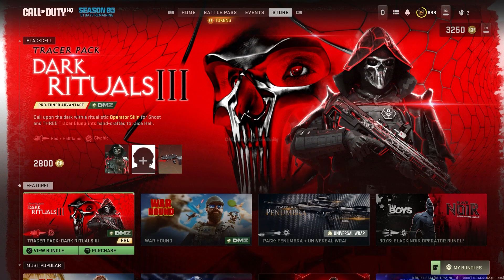06/08/2023 TODAYS NEW Shop Update In Modern Warfare 2 & Warzone 2.0! (Modern Warfare 2 Item Shop)